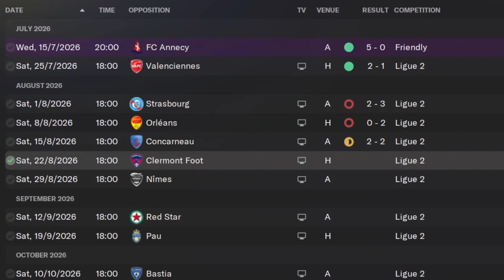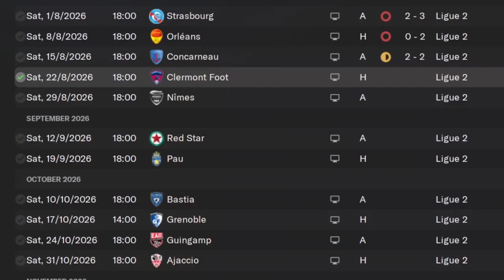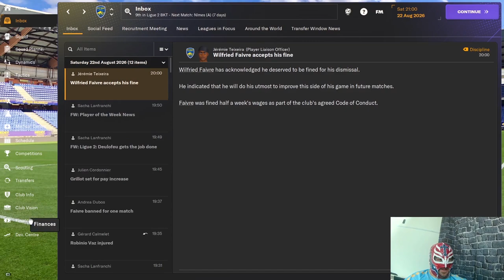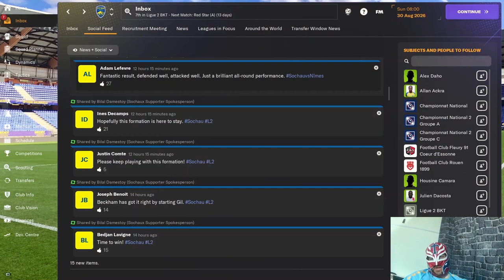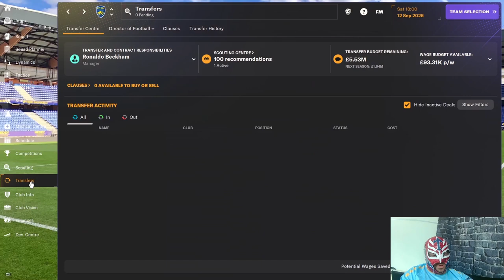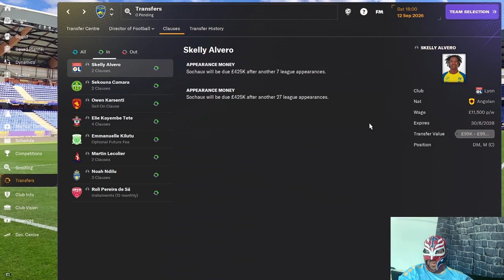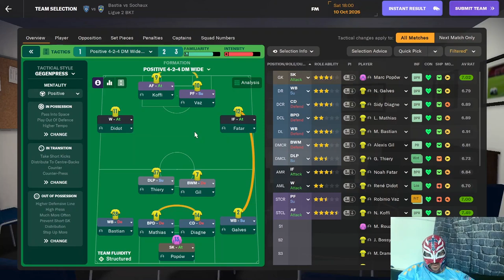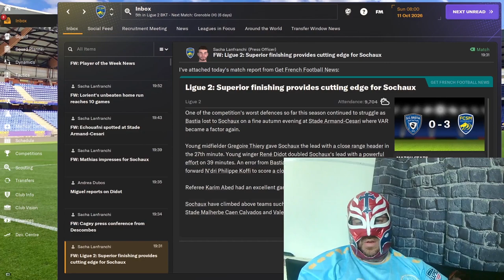FM24 Sochaux Episode 26 - Clawing Our Way Up the Table & Epic Mixed Grill Challenge!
Watch me talk about the lovely big mixed grill I had for my tea and also play some FM24 lol.